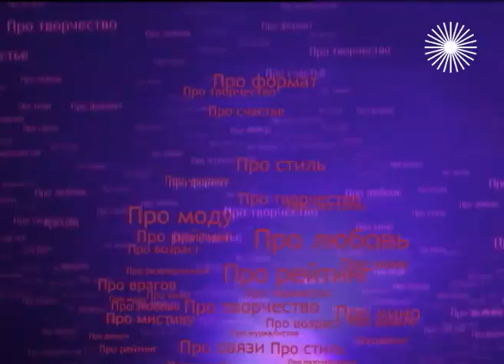Андрей Малахов. Временно доступен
Андрей Малахов - известный тележурналист, ведущий, шоумен отвечает на вопросы ведущих в этом выпуске программы "Временно доступен".
Слава Андрея Малахова - результат изнурительной работы. Он приехал в столицу из небольшого городка Мурманской области и поступил в МГУ на факультет журналистики, который окончил с красным дипломом. В начале 90-х годов, параллельно с работой на телевидении, Андрей Малахов работает на радио "Максимум", где рассказывает о веяниях моды в утренней программе "Стиль". Но однажды ему повезло, руководство Первого канала утвердило его ведущим программы "Доброе утро". Это был большой шаг вперед. В этом же году он был признан самым стильным телеведущим. С 2001 года начался новый период в жизни Андрея Малахова. В эфире появилось ток-шоу "Большая стирка", в котором он сумел продемонстрировать свой профессионализм. В мгновение ока Малахов стал самым успешных шоуменом российского телевидения. "Большая стирка", "Пять вечеров", "Пусть говорят"... Проекты подобного рода стали визитной карточкой телеведущего. Его фирменному стилю подражали, его безжалостно критиковали. Но главное - заметили.

Гостями и собеседниками ведущих ток-шоу становятся люди, чья деятельность и сама личность вызывают большой интерес в обществе. Их жизнь, пути решения личных проблем, мнение по самым актуальным вопросам – ориентир для многих телезрителей.
Ведущие – Дмитрий Дибров и Дмитрий Губин.